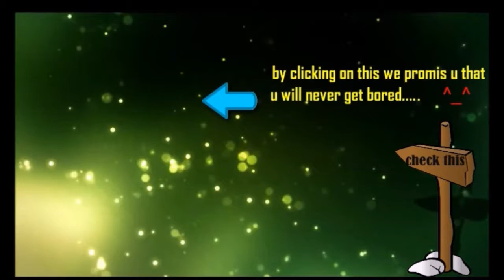4 Hours 11 Minutes LONG! Game x33 Rapiers - 7.00 Dota 2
4 Hours 11 Minutes LONG! Game x33 Rapiers - 7.00 Dota 2

dota2 7.01
Broodmother.png Broodmother
Doom.png Doom
Enchantress.png Enchantress
Invoker.png Invoker
Lina.png Lina
Luna.png Luna
Base armor reduced by 1
Lycan.png Lycan
Meepo.png Meepo
Omniknight.png Omniknight
Puck.png Puck
Riki.png Riki
Slark.png Slark
Strength reduced from 21 + 1.8 to 20 + 1.6
Sven.png Sven
Tusk.png Tusk
Turn rate improved from 0.5 to 0.7
Underlord.png Underlord